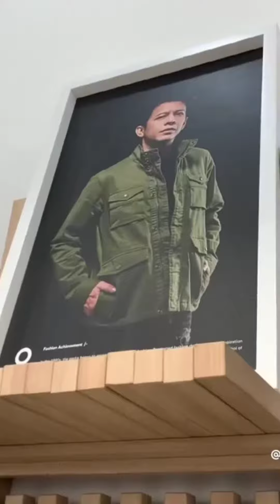ARIEL NOAH PAS JUALAN TETEP CO'OL BINGIT'S